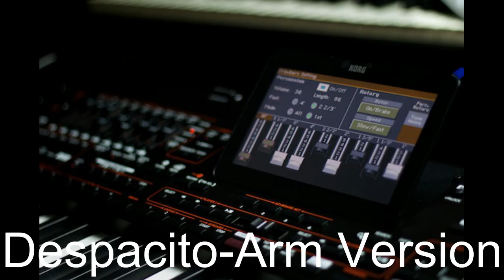Despacito Arm Version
Played live on korg pa4x